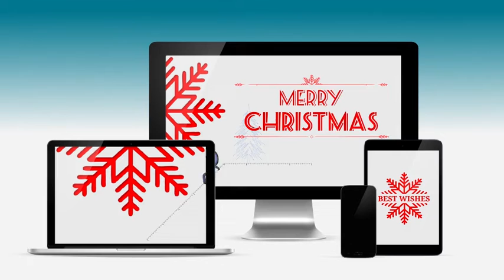Premiere Pro Template: Hi-tech Happy Holidays Greetings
Ready to render in:
• UltraHD 4K 3840×2160
(Easy downscale to FullHD or lower)